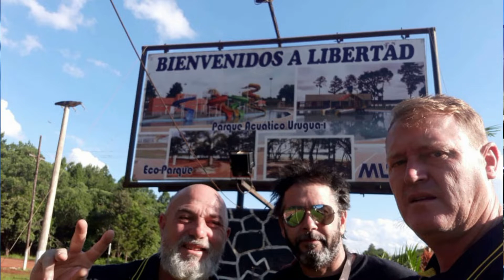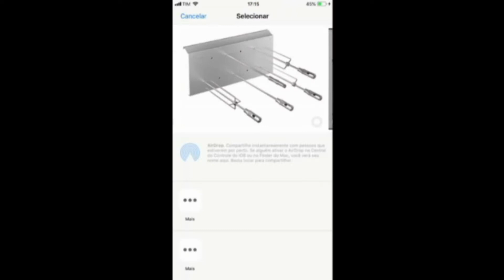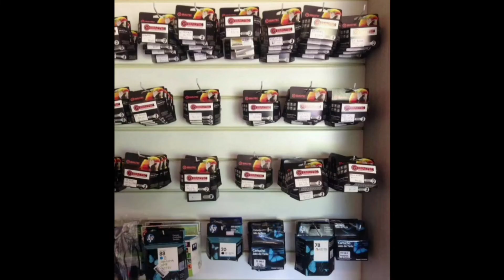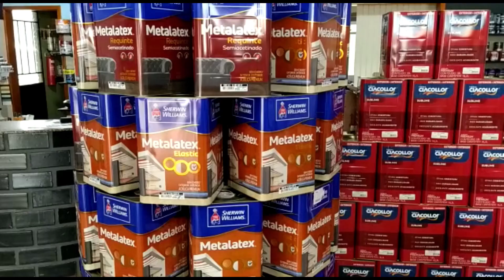Programa Toque de Letra 27 05 22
Transmissões esportivas e em geral, programas ao vivo.